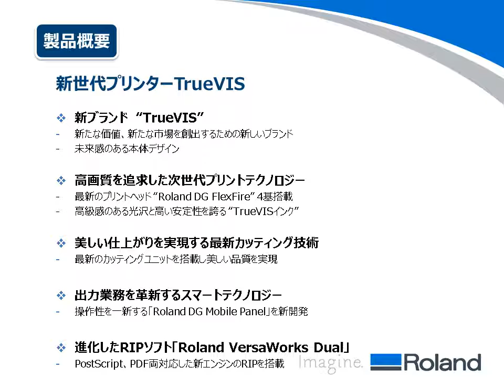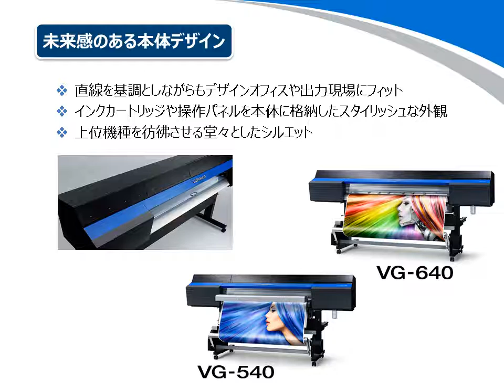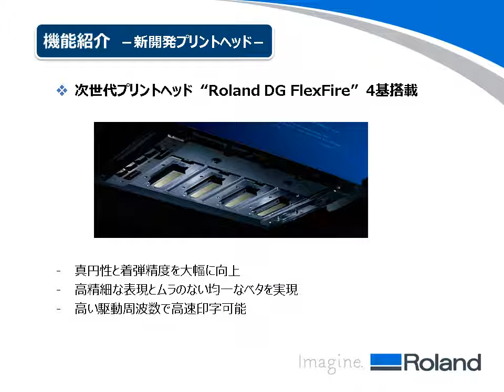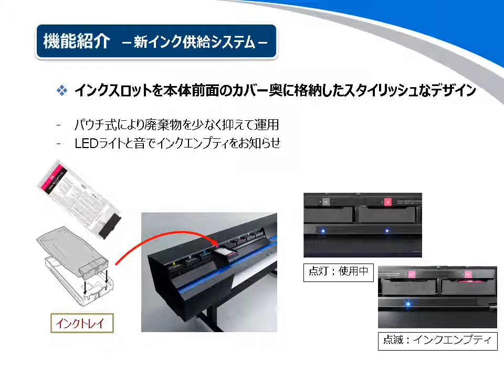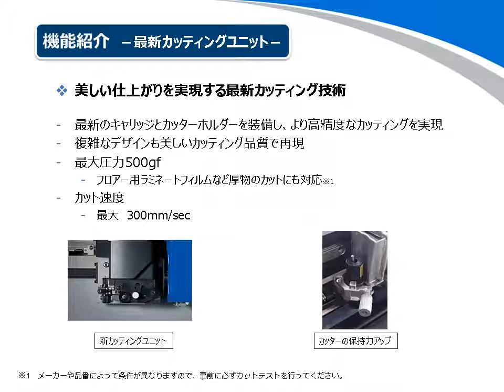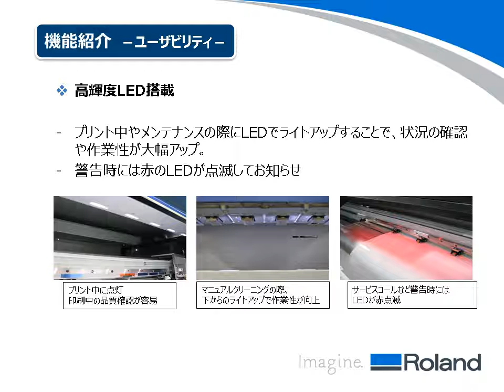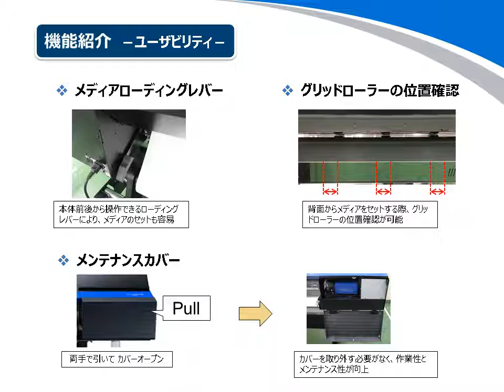新製品が10分でわかる！新世代プリンターTrueVIS「VG-640/540」